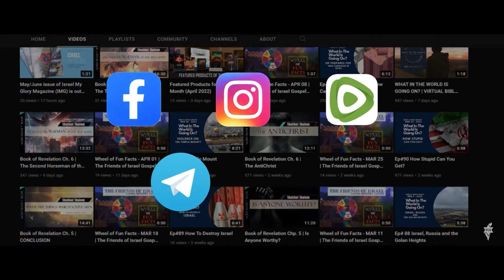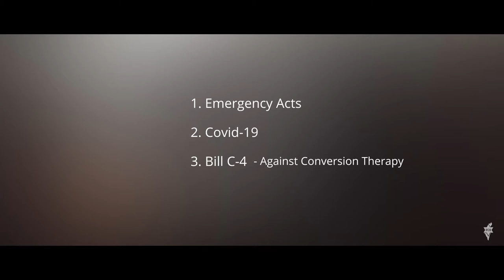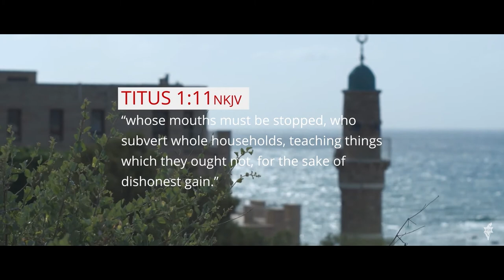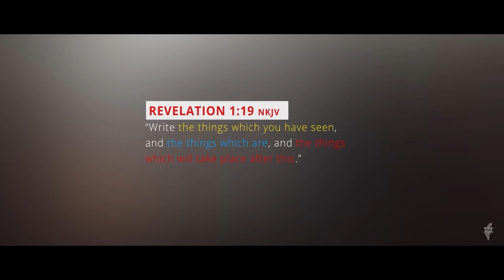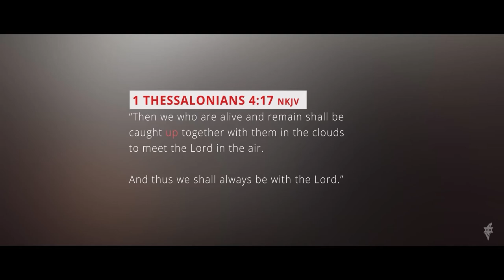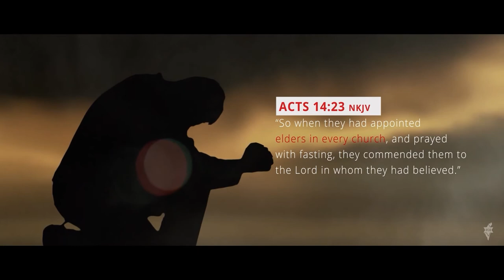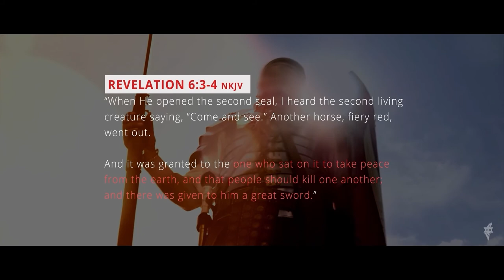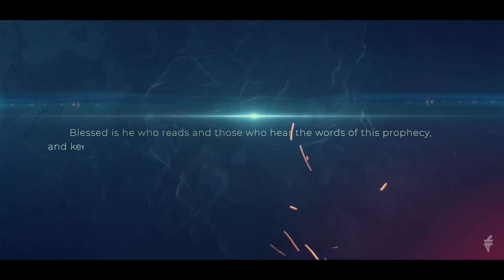DAY 1: VIRTUAL BIBLE CONFERENCE 2022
Welcome to our 5th Annual Virtual Bible Conference 2022!

We are so excited to see you here. Hope today’s messages will be a blessing to you.

Today’s speakers -
Steve Herzig (Where Do We Go From Here?)
Larry Mitchell (The Throne Room Of Heaven)

Tomorrow’s speakers -
Robert Gottselig (Peace In The Middle East)
John Plantz (Who Is Able To Stand?)

As a thank you for attending our 5th annual virtual bible conference, FOI Canada is pleased to offer viewers a free 1 year Israel My Glory magazine subscription. Please click this link to redeem your offer:
[Please click this link to redeem your offer by May 20, 2022]

Books and DVDs:

What On Earth Is God Doing? -

Can We Still Believe in the Rapture? -